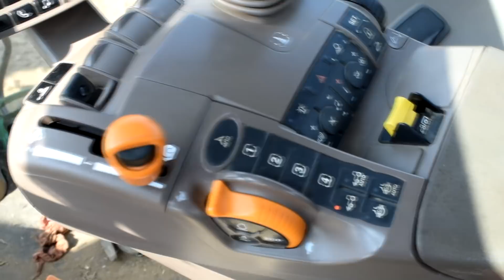Maïs 2018, de la préparation aux semis ! Case Ih I John Deere I Deutz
La page Facebook BaptisteGprod Aujourd'hui je vous présente ma nouvelle vidéo sur la préparation des terres à maïs 2018! Cette vidéo à été filmée à Plémy et à Trédaniel. Je remercie le Gaec de Kerlann de m'avoir permis de filmer !
J'éspère que cette vidéo vous aura plus !
Pour les curieux:
Case Ih Puma Cvx 160
Case Ih Mx 110
John Deere 6120R
Deutz-Fahr 5120 TTV
Déchaumeur à disque Pottinger Terradisc 4,20m
Déchaumeur à dents 3,50m
Charrue Grégoire-Besson 5 corps
Rotalabour Howard 3,50 m
Semoir à mais Monosem 4rangs
Mon matériel vidéo: Nikon D5300+ 18/55VR
GoPro HERO 4 Silver
GoPro HERO
Parrot BEBOP 2 Fpv
 Rail de travelling NEEWER
Trépied AMAZON